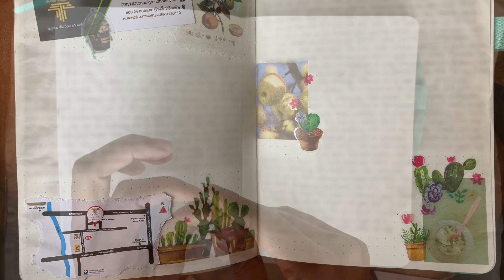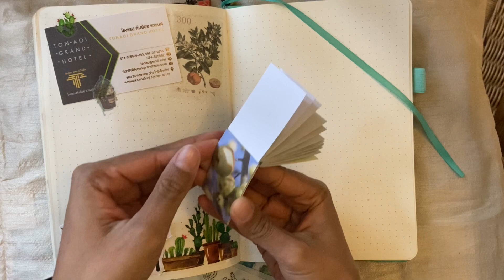Travel journal Asia. ASMR #86 Exploring Hat yai.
We went to the city of Hat yai.
Saw e few markets, a mall and a lot of food.